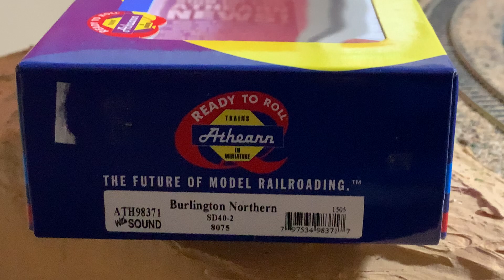HO Scale Athearn EMD SD40-2 DCC Sound Diesel Locomotive BN Burlington Northern